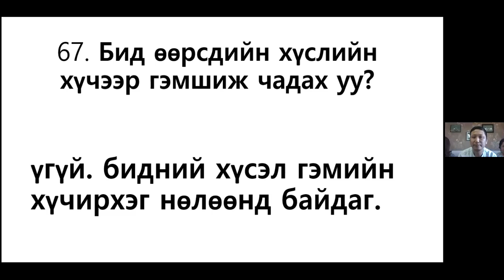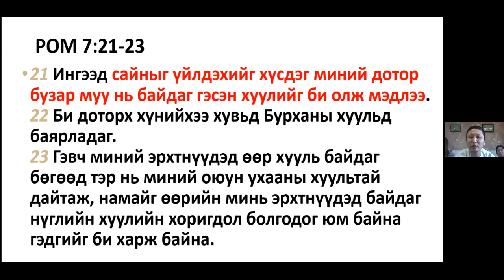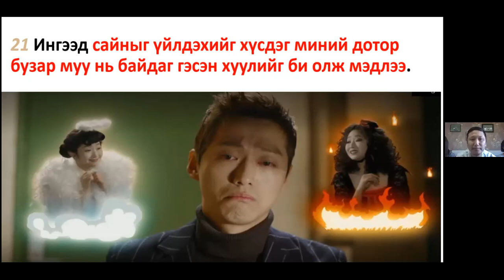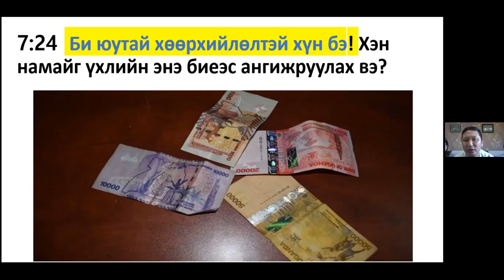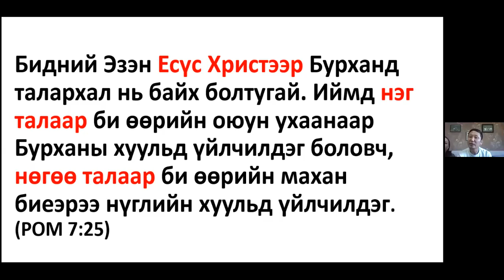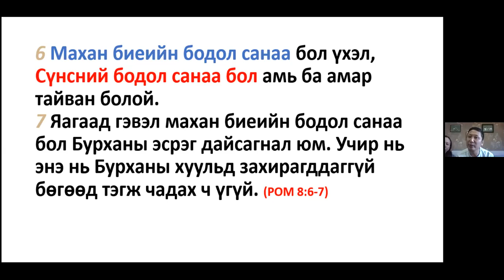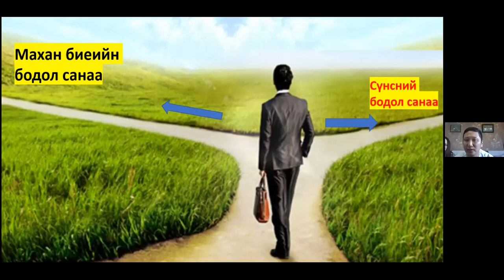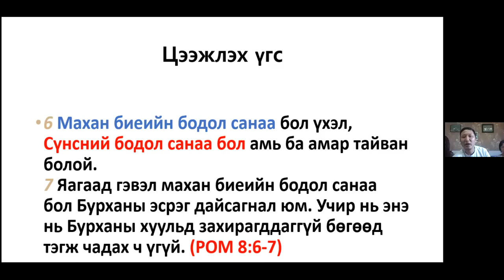67. Бид өөрсдийн хүслийн хүчээр гэмшиж чадах уу?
6 Махан биеийн бодол санаа бол үхэл, Сүнсний бодол санаа бол амь ба амар тайван болой.
7 Яагаад гэвэл махан биеийн бодол санаа бол Бурханы эсрэг дайсагнал юм. Учир нь энэ нь Бурханы хуульд захирагддаггүй бөгөөд тэгж чадах ч үгүй. (РОМ 8:6-7)